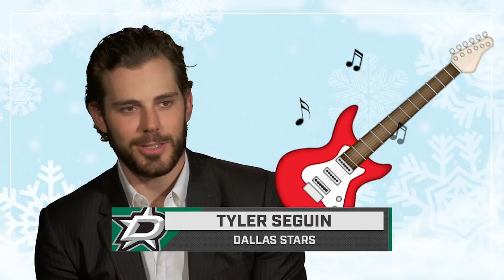NHL stars reveal their favorite Christmas songs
Matt Duchene, Jamie Benn, Connor McDavid and more of your favorite NHLers reveal the best Christmas songs to get you into the holiday spirit!

Feeling social?